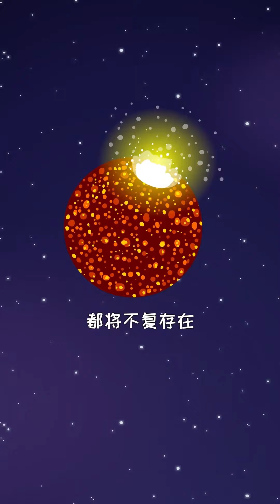中国各省吃肉图鉴！全国十分之一的猪都养在重庆，没想到这么多部位都能吃！【小儿郎】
欢迎来到“小儿郎”频道！这里是科普知识的乐园，我们专注于提供各种涨知识的内容，包括学习日常、安全教育、神秘的反转和暗语，以及那些你可能不知道的冷知识。

🥰“我爱学习！学习使我快乐！”🥰
我们的频道是那些热爱学习、渴望知识的朋友们的理想之地，这里有丰富的内容等待你探索。

跟随我们，一起揭开知识的神秘面纱，让学习变得更加有趣、更容易理解。